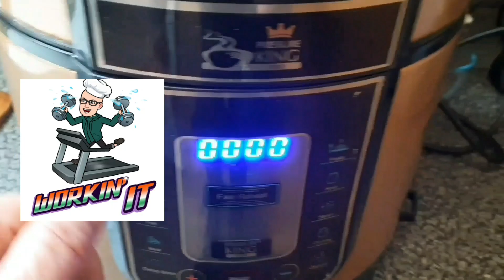Minced beef pasta and baked beans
Delicious minced beef pasta and baked beans